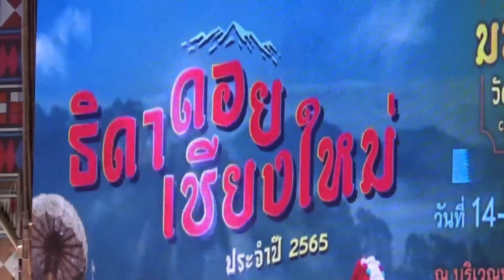190265 1 เชียงใหม่ นศ แพทย์ มช ปี 3 สาวงามเผ่าปกาเกอะญอ คว้ามงกุฎธิดาดอยตามรุ่นพี่คว้านางสาวเชียง